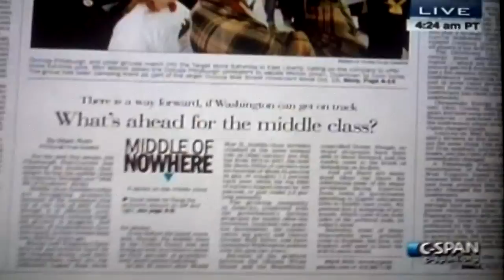Steve Scully Gets Punked During Washington Journal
Steve Scully get's punked by caller during 12/11/2011 edition of Washington Journal